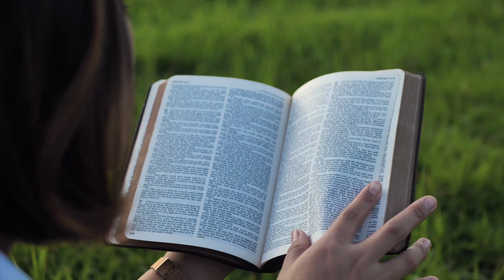Cornerstone | The Truth Sets You Free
Cornerstone is our Kainos teaching series where we tackle major issues Christian women face today. For the 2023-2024 year, our Cornerstone theme will be “True Freedom in Christ!" Have you ever felt defined by your past or weighed down by guilt over sin? Many Christian women live as if they are still bound to sin, when in reality, Christ has freed us from our sins! Come out to Cornerstone lessons this year to equip us to put off the lies of the world and live lives of hope, purity, and victory in Christ!

For our first Cornerstone event, we will be discussing the topic, "The Truth Sets You Free." True freedom comes from knowing the truth, and the truth is that Christians have been freed from their sins because God has made us new creatures through salvation! Instead of feeling enslaved to our past sins and being overwhelmed by guilt, how do we live in light of God’s view of us and the freedom we have in Him?

Teacher: Jennifer
Where: Redeemer's Grace Church (3219 Clairemont Mesa Blvd San Diego, CA 92117)